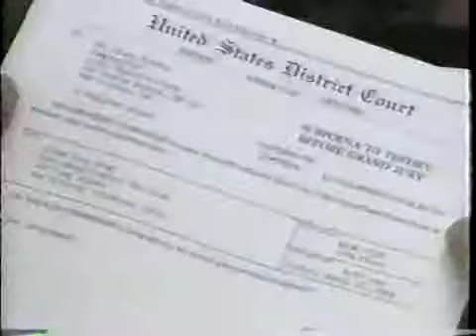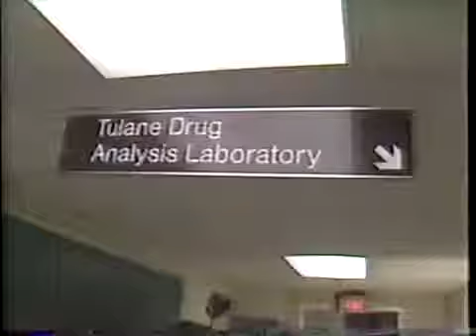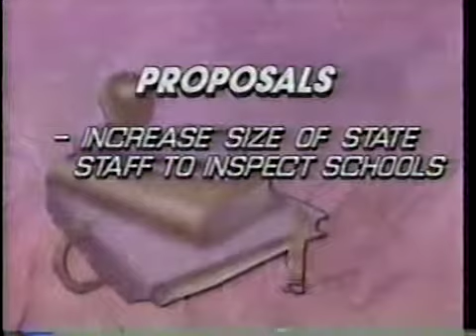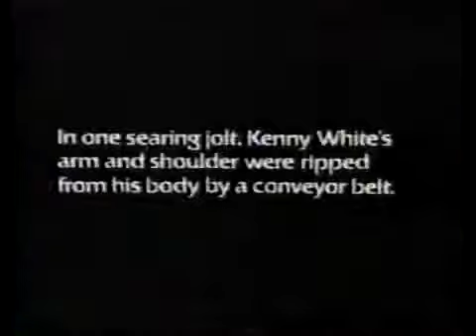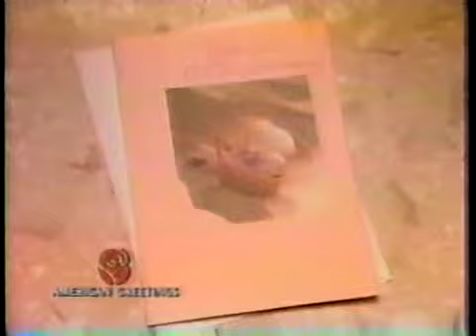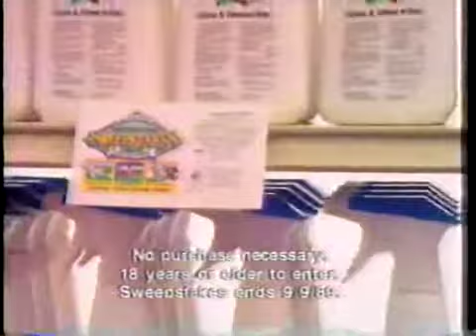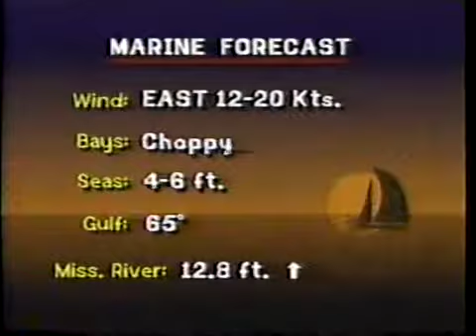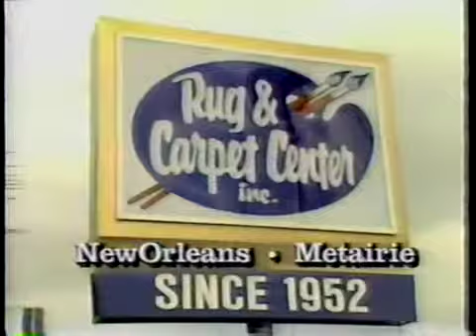WVUE New Orleans 6 PM News - April 13, 1989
From April 13, 1989, most of then ABC (now Fox) affiliate WVUE New Orleans' News 8 at 6 PM with Warren Bell, Margaret Dubuisson, Bob Breck with weather and Ron Swoboda with sports. Beginning of the newscast is clipped, but the rest is complete.